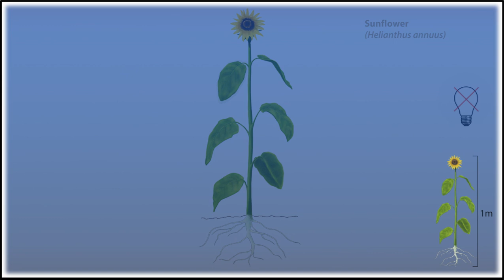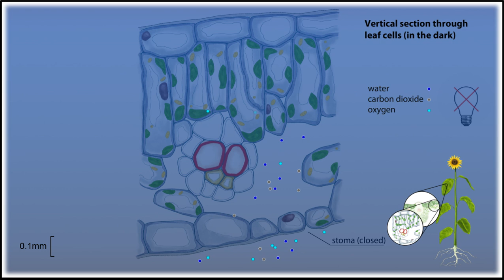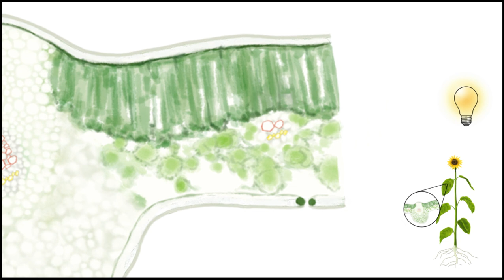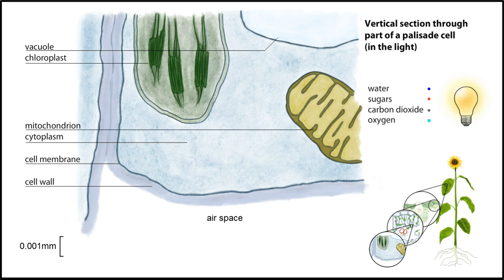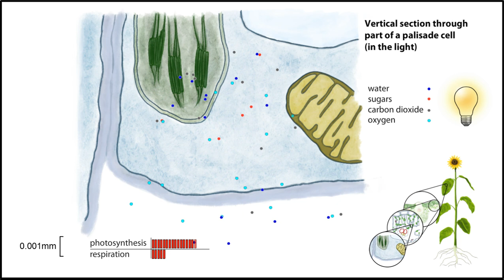Photosynthesis & respiration in plants - animation 🌻🌞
The animations in this series illustrate a range of processes that take place in plants. Use the animations to observe movement and changes. The purpose of these animations is to illustrate how the different processes going on inside plant are dependent on each other, and to show how different structures support these processes.

This animation shows the processes of photosynthesis and respiration for GCSE and post-16 biology students. It tackles the common misconception that respiration in plants does not take place at the same time as photosynthesis.

The animation first shows the organism in the dark, with respiration taking place. It then shows the organism in the light, when both photosynthesis and respiration are taking place.

0:00 Sunflower leaf in the dark
2:18 Sunflower leaf in light
3:30 Palisade cell in light
4:28 Credits